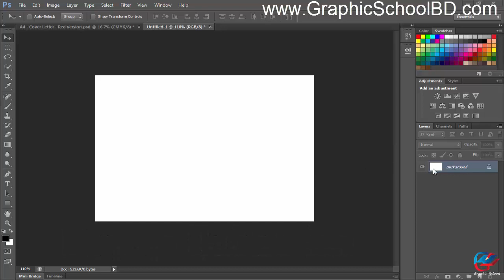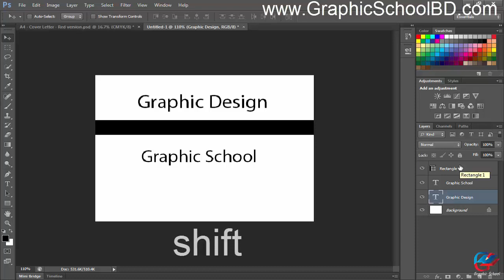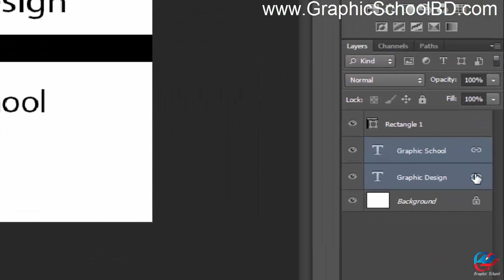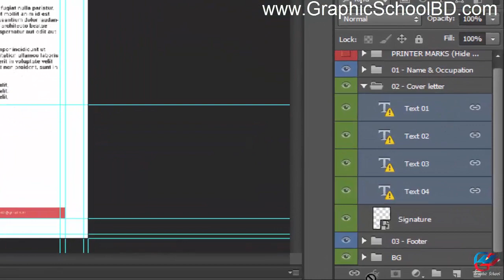16 Link Layer